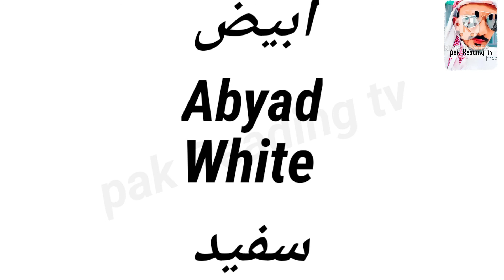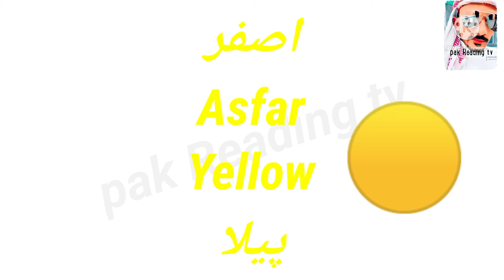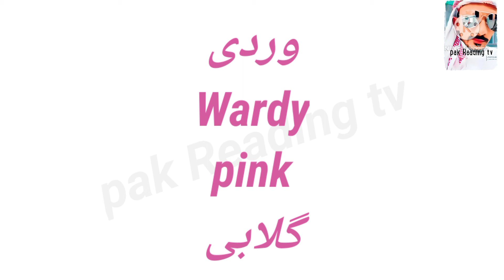name of colours Arabic in Urdu and English/name colours Arabic Urdu/Englis/ رنگوں کے نام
name of colours Arabic in Urdu and English#Arabic#free lessons Arabic in Urdu and English#rango ka name Arbi ma#free# Arabic to Urdu translation name of colours#Arabic name color#

free learn Arabic in Urdu and English,
Park Reading TV free translation Arabic in Urdu, رنگوں کے نام عربی اور اردو اور انگریزی میں،
all colour men's Arabic in Urdu and English#